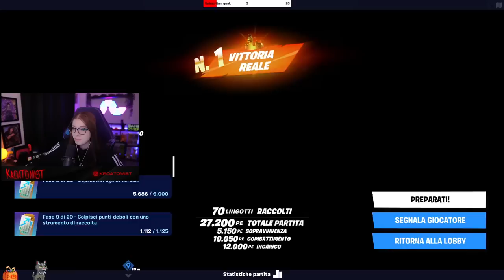IL RITORNO DELL'ARMA PIÙ POTENTE di SEMPRE! FORTNITE ITA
Con l'aggiornamento di halloween fortnitemares sono arrivate tante nuove zone, oggetti e anche il gran ritorno dell'rpg a forma di zucca, che ricorderemo tutti come un'arma super tossica ma divertente!